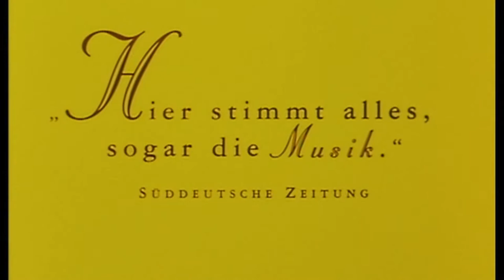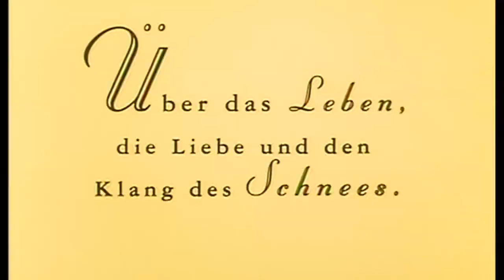Trailer - JENSEITS DE STILLE (1996, Caroline Link)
Deutscher Kino-Trailer zum Film "Jenseits der Stille" von Caroline Link. Mit Sylvie Testud, Tatjana Trieb, Howie Seago, Emmanuelle Laborit, Sibylle Canonica, Matthias Habich, Alexandra Bolz, Hansa Czypionka, Doris Schade, Horst Sachtleben, Birge Schade, Stephan Kampwirth u.a.